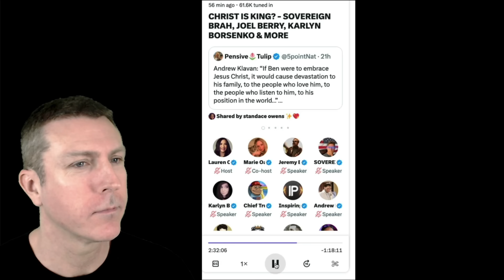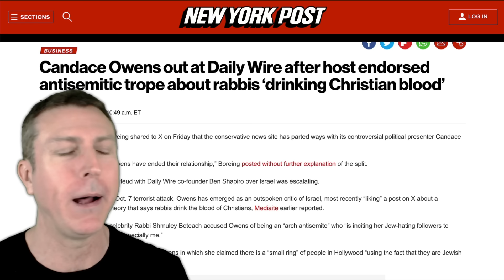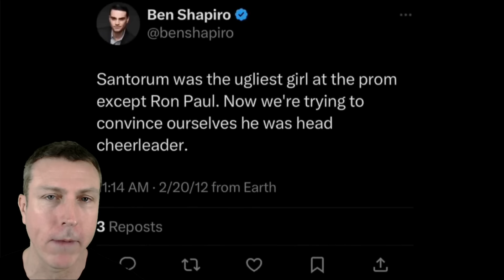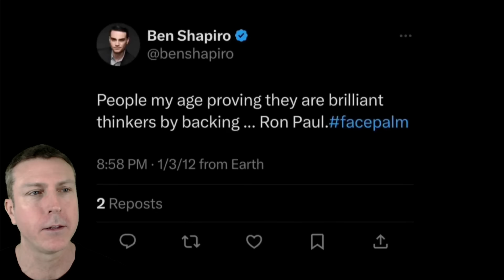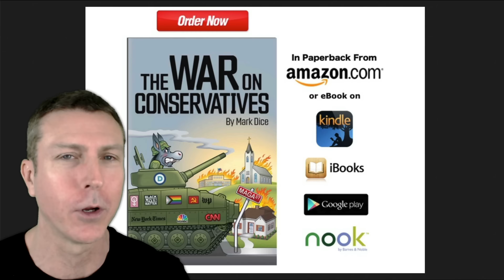The Daily Wire’s Hypocrisy and Cowardice Is Worse Than We Thought!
After the Daily Wire fired Candace Owens many people started noticing things, the unwritten rule in conservative media.  While Ben Shapiro remains completely silent, what's going is is clear.  Media analyst Mark Dice reveals it all.